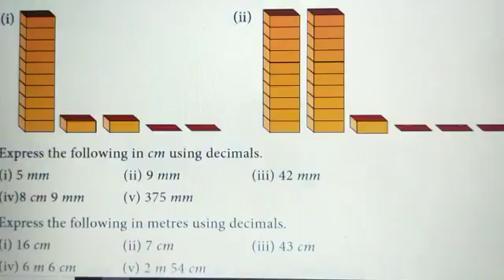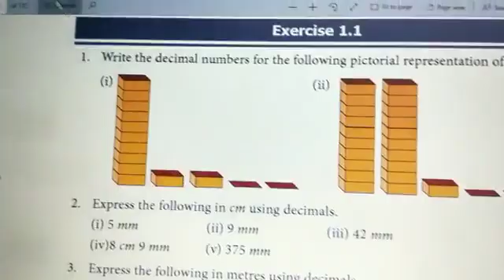7th Maths Term 2 Number System தமிழில் Ex 1.1 Sum 1,2,3. , 👍👍👍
7th Maths  Term 2  Number System   தமிழில்  Ex 1.1 Sum 1,2,3. , 👍👍👍